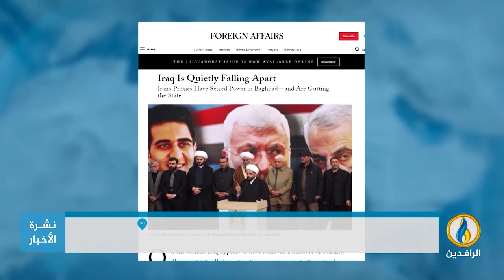تقرير | توتر بين ميليشيات السرايا والعصائب ينذر بتجدد صراع الميليشيات